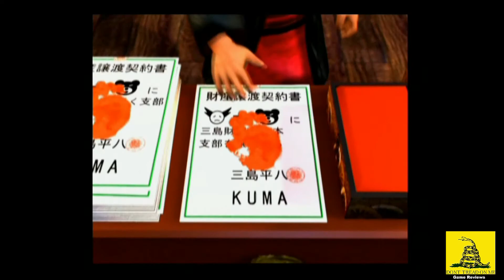Tekken 4 - Kuma Story Gameplay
Kuma  Story Tekken 4.
Proud sponsors of Crypto tab browser, earn bitcoin while surfing the net;